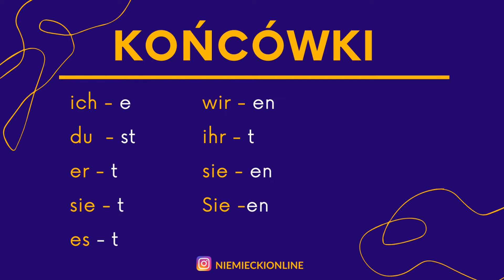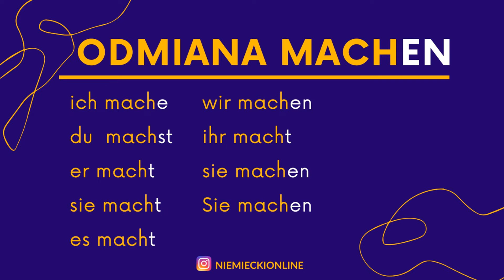Odmiana czasowników regularnych po niemiecku Niemiecki od podstaw Czasowniki niemieckie odmiana A1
MÓJ KURS NIEMIECKIEGO OD PODSTAW DLA DOROSŁYCH
Atrakcyjna cena !!!

Jak odmieniamy czasowniki niemieckie? Obejrzyj nagranie i daj znać, czy było dla Ciebie przydatne !

Odmiana czasowników po niemiecku:
ich mache
du machst
er/sie es macht

wir machen
ihr macht
sie/Sie machen

Odmiana czasowników w Niemieckim